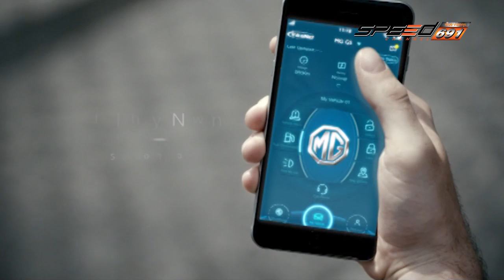SPEED ZAA 24 07 2016 B2